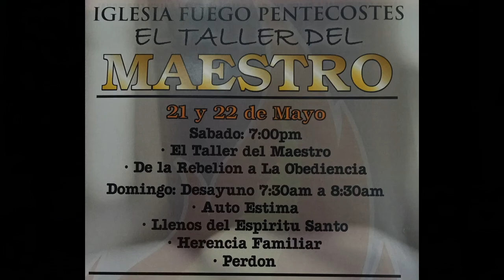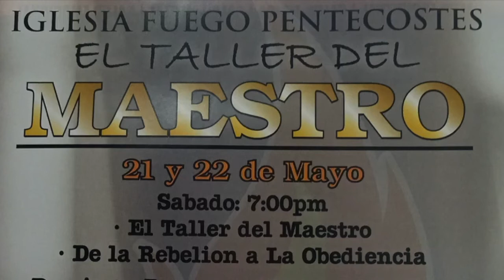"EL PERDON" Pastor Salvador Acevedo